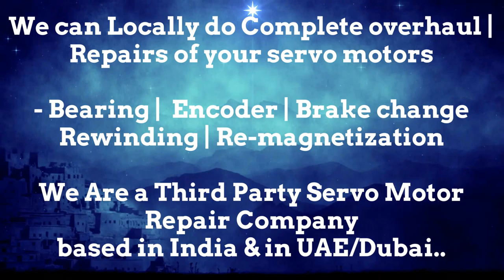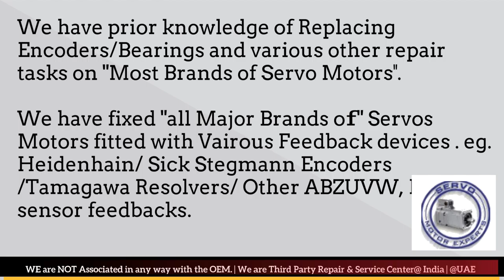Vickers Encoder Align Adjust India Motor Repair Resolver Chandigarh Chennai Chinchwad